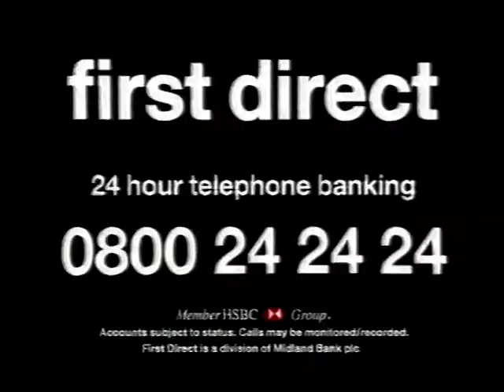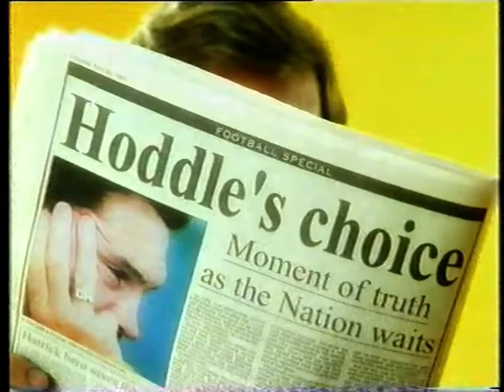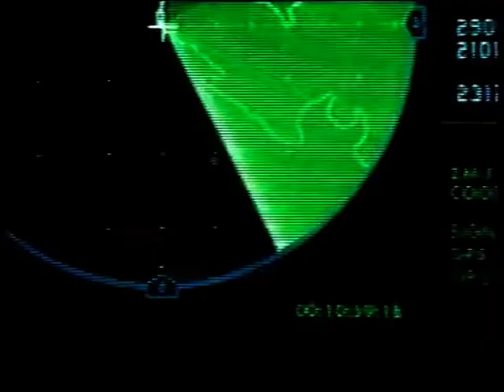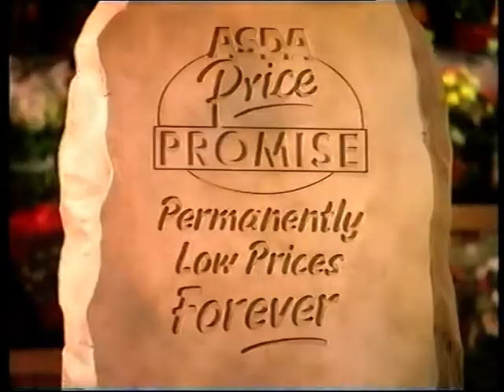Channel 5 Adverts - 3rd September 1997 (2)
Adverts during the evening film Bad Girls, yes believe it or not before Shell, Fenner and the Julies were around their was actually a film called Bad Girls and before Channel 4 took over, Channel had their films sponsored by Stella Artois